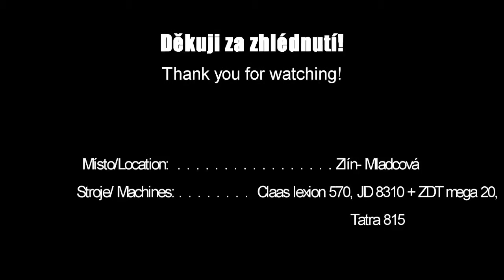Žně 2013 -Zemet s.r.o.- Pšenice (HD)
A je tady nové video ze žní! Vjelo se do ozimé pšenice a seče se co to dá!
Aktuálně: Přijeli všichni službaři co přijet měli a žně se rozjeli na plné obrátky! Bohužel ale následně začalo pršet, tekže se stojí..